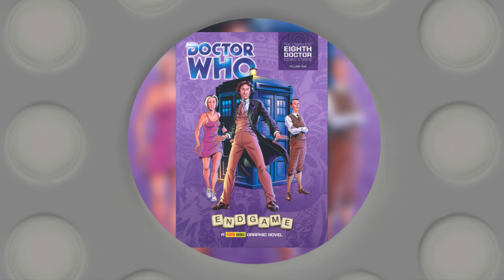Doctor Who - The History of The Ninth Doctor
The history of Doctor Who has never been fully explored. There remains a large amount of mystery around the Doctor's ninth incarnations from TV to expanded media.

Timecodes
0:00 - Intro
0:53 - The Eighth Doctor
1:20 - The Ninth Doctor
1:58 - The War Doctor
2:21 - Cannon
2:59 - The Wormwood Doctor
4:12 - The Shalka Doctor
5:03 - The Curse of Fatal Death
6:03 - The Tomorrow Window Doctors
6:27 - The Death Comes to Time Doctor/Elemental
7:00 - The Morbius Doctors
7:24 - The Merlin Doctor
7:56 - The Infinity Doctor
8:26 - The Mark Gatiss Doctor
8:45 - The Soul Doctor
9:13 - Outro